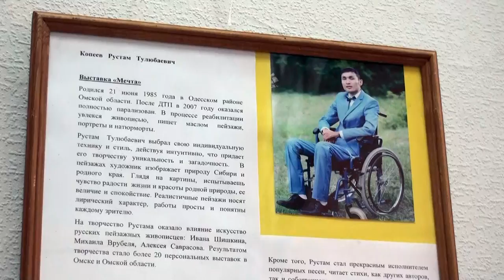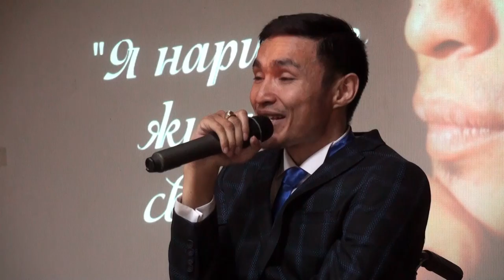Видеотчет с творческого вечера Рустама Копеева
Видеотчет с творческого вечера Рустама Копеева " Я нарисую жизнь свою..."
Дуэт - Рустам Копеев и Алтына Хусаинова

Режиссер Олеся Непша.
Видео Ольга Анохина.

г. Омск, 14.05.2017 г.